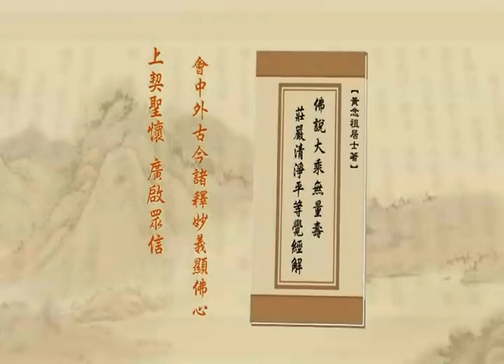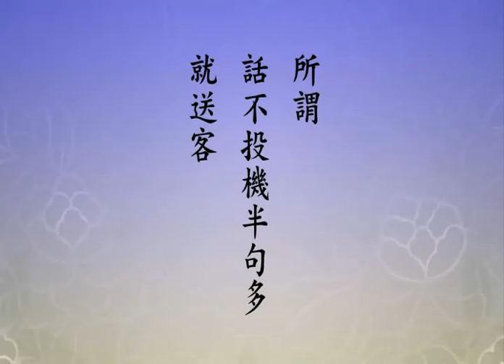淨土大經解演義－108－淨空法師